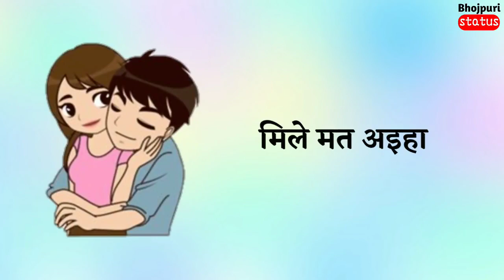मार दीही गोली हमार भाई खिसियाइल बा 🌹new bhojpuri song whatsapp status video 💥retish_pandey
And credit also goes to all youtube channel